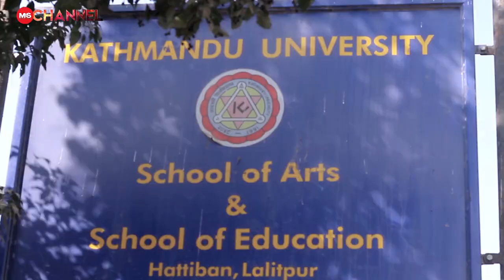M&S Channel Ep-98 Christmas celebration special